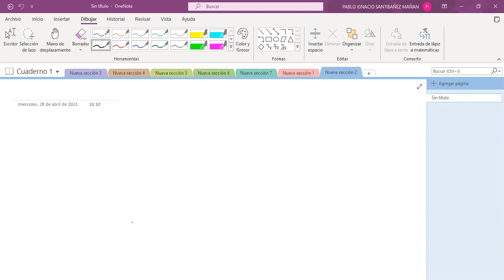IQA261 – Ayudantía 29-04-21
Este video presenta la ayudantía asociada a diseño de reactores con reacciones simultáneas.